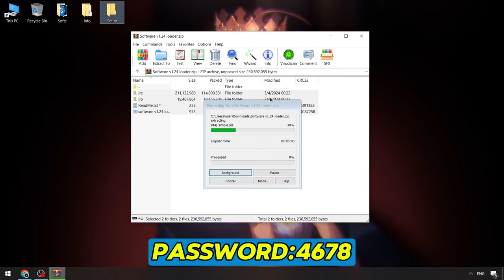KRNL Executor Menu x Roblox Cheats | Roblox KRNL Scripts [NEW 2024] | KRNL Scripts Updated [Keyless]